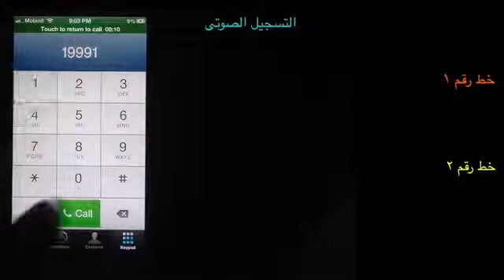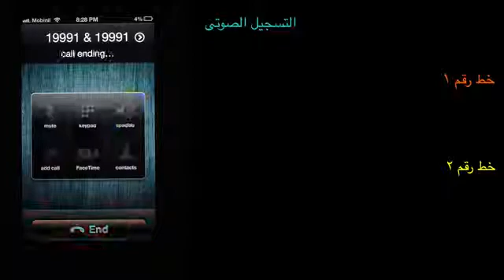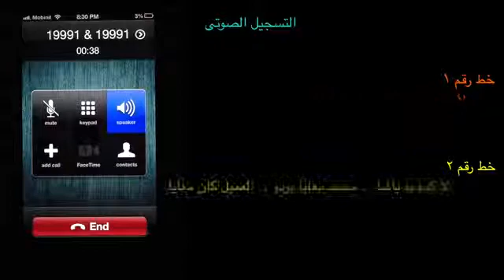إشتغالة ماكدونالز - مصر هتموت من الضحـــــــــك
لقد قمنا بالاتصال بماكدونالز (الهوت لاين) و عند قيام أحد ممثلين خدمة العملاء بالرد قمنا فوراً بوضعهم على الانتظار و مكالمتهم مرة ثانية من نفس الهاتف و عند رد الموظف الثانى ادخلنا المكالمتين على بعض (كونفرنس كول) :D